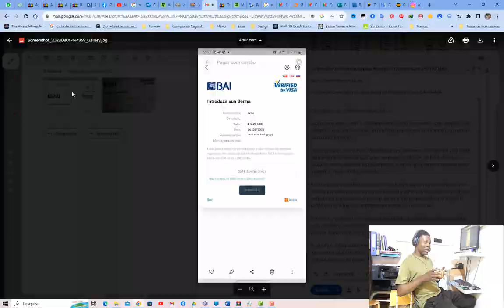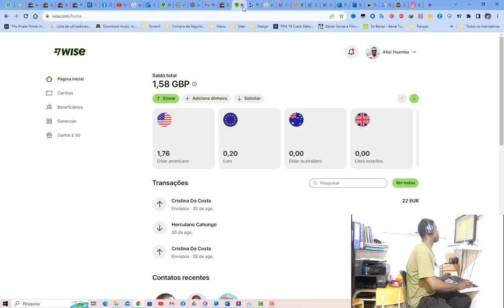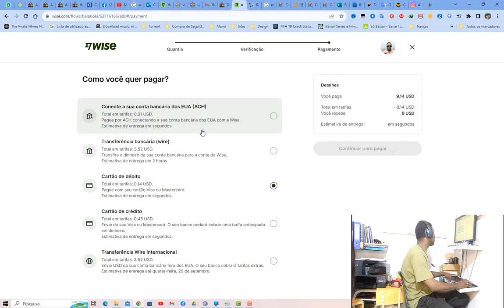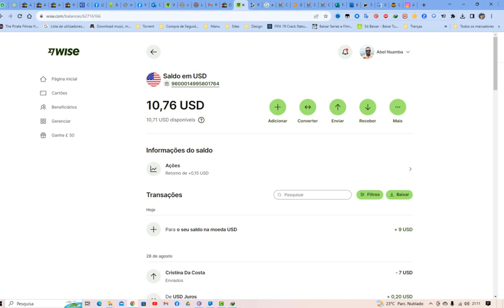Soluções para Problemas com Códigos de Verificação Permanente do Visa KAMBA Banco. BAI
Se você é cliente do Banco BAI e está tendo problemas para receber códigos de verificação permanente ao fazer compras com o Visa KAMBA, esta aula é para você! Neste vídeo, vou explicar os passos a seguir para resolver esse problema de forma rápida e eficaz.

Métodos para resolver o problema:

Visita ao Banco: Explicarei como se deslocar até a agência do Banco BAI e expor a situação pessoalmente.
Ligação para o Apoio ao Cliente: Explicarei como ligar diretamente para o apoio ao cliente pelos números ou e obter assistência imediata.
Assista a esta aula para resolver o seu problema e aproveitar ao máximo o seu cartão Visa KAMBA. Juntos, podemos tornar as transações mais seguras e convenientes!